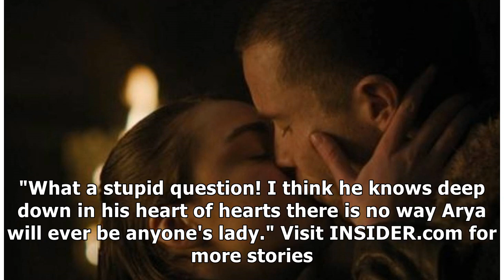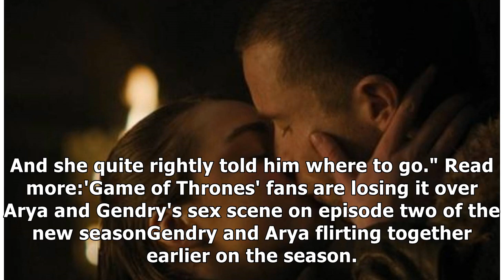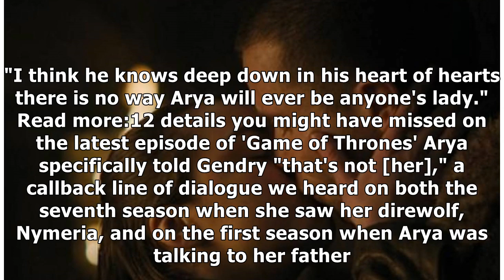'Game of Thrones' star Joe Dempsie is on Arya's side when it comes to Gendry's embarrassing propo...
'Game of Thrones' star Joe Dempsie is on Arya's side when it comes to Gendry's embarrassing proposal: 'What a stupid question!'